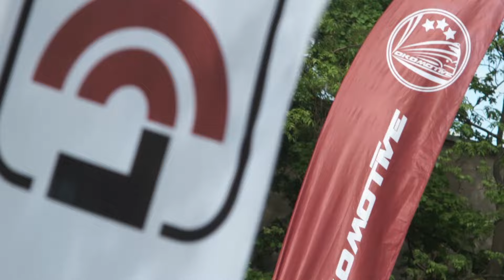VAS "Latvijas dzelzceļš" Veselības diena, Ventspilī 27.05.2016.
Video atskats no VAS "Latvijas dzelzceļš" Veselības dienas, kas notika  Ventspilī, 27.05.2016.